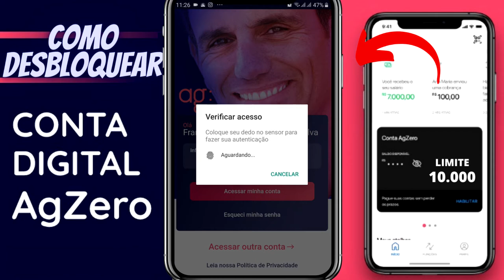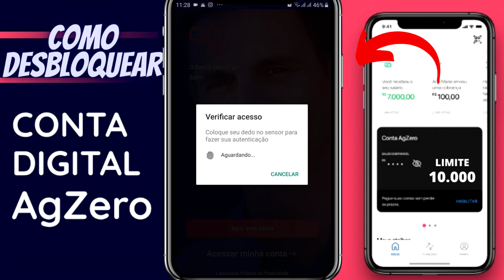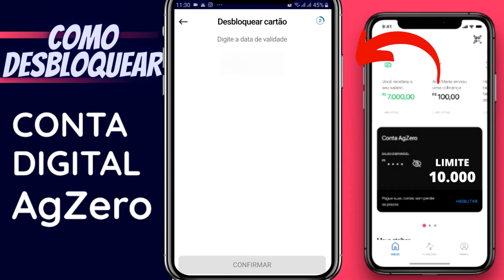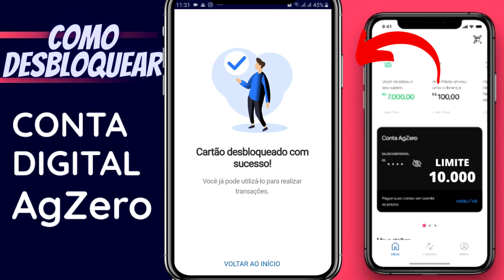CARTÃO DE CRÉDITO AG ZERO COMO FAZER DESBLOQUEIO PASSO A PASSO ATUALIZADO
NESSE VIDEO TE MOSTRO COMO DESBLOQUEAR SEU CARTÃO AG ZERO DE FORMA PRÁTICA E RÁPIDA ATRAVEZ DO APP. E VEM COMIGO...

ABRA SUA CONTA AGORA E TENHA  SEU CORTÃO DE CRÉDITO COM ESSE LINK:
código S   C   O   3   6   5